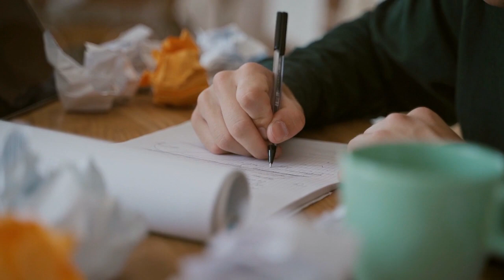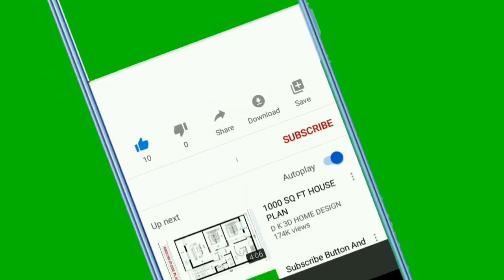ഒരു സൈക്യാട്രിസ്റ്റ് പറഞ്ഞ സംഭവകഥ . ക്ഷമ പഠിക്കാം , മുൻകോപം നിയന്ത്രിക്കാം . എളുപ്പവഴികൾ.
A Psychiatrist Told True Story
Anger Control in Malayalam
Self Control Techniques in Malayalam